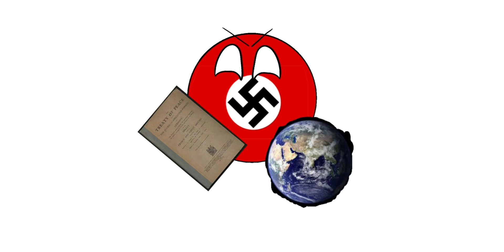الحرب العالمية الثانية ( كرات الدول ) 😂💔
والله تعبت عليه قعت عليه اربعه ايام اتمنى ان يعجبكم
ادعم القناه بلايك وشتراك ❤
اسف على جوده الصورة بس هذا اللي قدرت عليه 😅😅😅